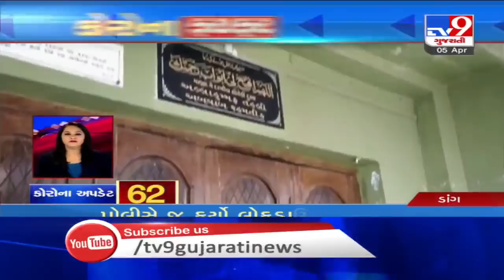Top News Stories From Gujarat: 5/4/2020| TV9News